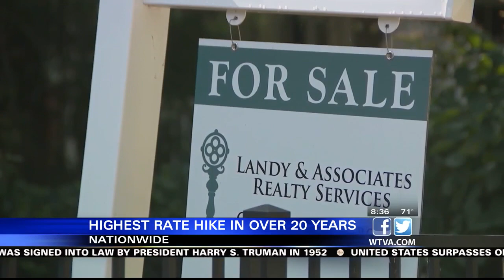VIDEO: President, CEO of MS Bankers Association explains impact of recent interest rate hike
President and CEO of the Mississippi Bankers Association Gordon Fellows joined WTVA 9 News TODAY to talk about the impact of the Federal Reserve's recent hike on interest rates.